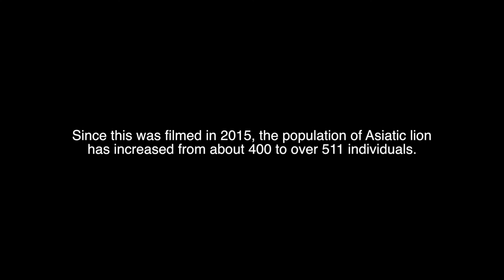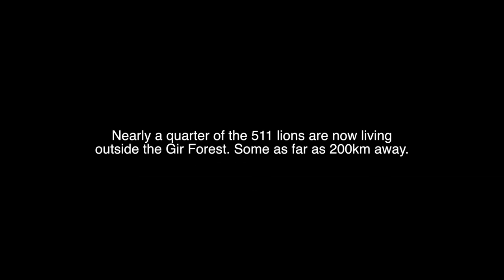Adam Thorn Presents: The Last King of India (full-length documentary)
India is home to some of the most iconic and endangered animals on the planet. What most people don’t know is there’s an animal, normally only associated with Africa, living in a remote part of this country. This part of India is domain to the king of the jungle, the last surviving Asiatic lions. These lions can only be found in one forest in the Indian state of Gujarat and there are only about 500 left. This makes them one of the most endangered large carnivores on the planet.

In the past few years, there are more and more reports of these big cats leaving this forest and turning up hundreds of kilometers away.
Adam Thorn, wildlife expert, adventurer, and explorer is on a mission to find out why these lions are leaving the forest. Thorn explores the Gir forest and studies the biodiversity of the area to gather clues as to why this is happening. He is also determined to find lions outside the forest in an effort to confirm that these lions are actually roaming great distances from their natural habitat.